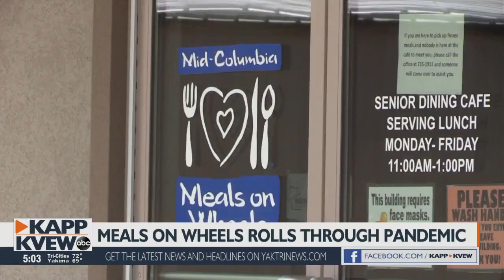Local Meals On Wheels rolls through the pandemic to serve seniors